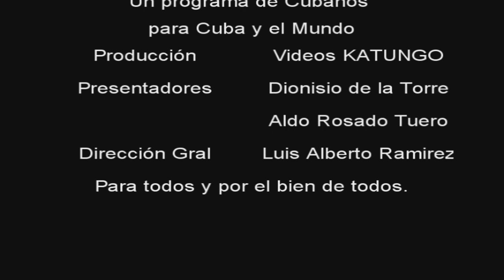A La Intemperie. La muerte de Payá.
Un crimen burdo y chapucero al mejor estilo de un asesino de barrio.